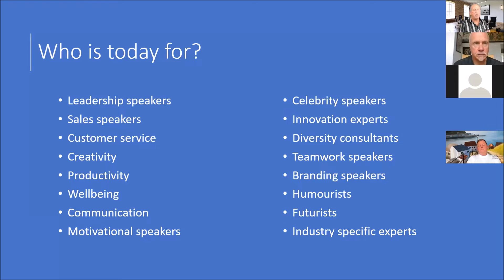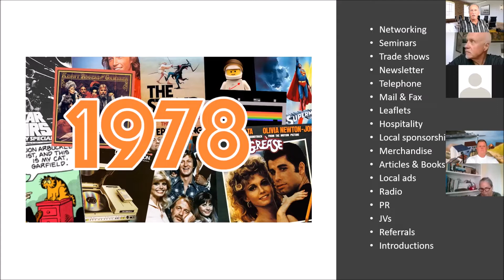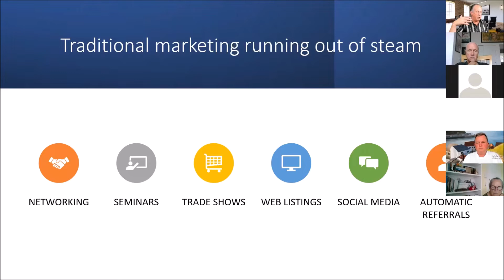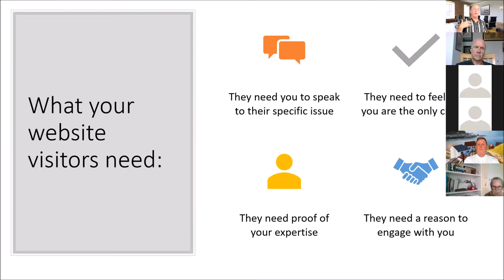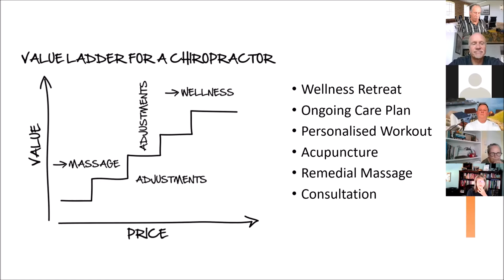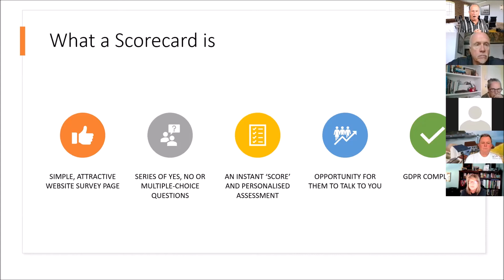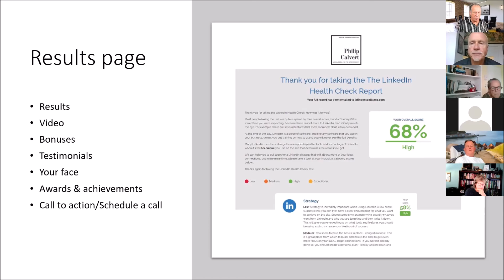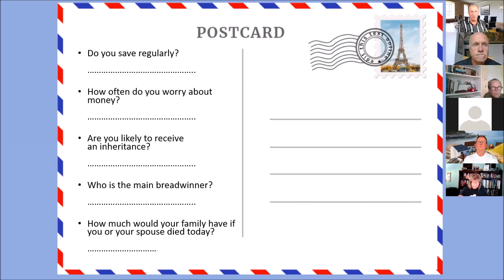Scorecard Marketing for Speakers, Coaches and Consultants - July 2021 - A New Era in Marketing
Marketing for financial planners, financial advisers, IFAs and wealth managers, with financial adviser marketing expert Philip Calvert.

Discover with subject expert marketing expert Philip Calvert why digital scorecards are the powerful new tool for professional speakers, coaches, authors and consultants to attract higher quality, higher converting client leads.

Scorecards are the amazing new Question, Answer & Analysis Tool that's transforming how coaches, consultants and speakers engage with and add value to their audiences.

"Scorecards give potential clients a unique opportunity to experience your expertise in a startling new way"